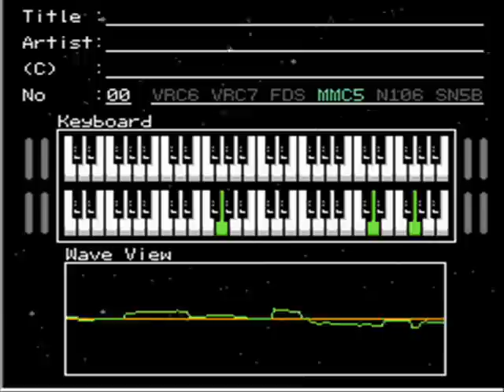Famitracker - Home Sweet Home / Pollyanna (Earthbound)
Uploaded into VirtuaNES.

Yes, I know there's already an 8-bit version of this on Earthbound Zero. I just wanted to remake this remake.